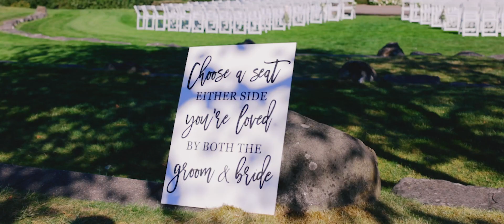Skamania Lodge Wedding Video // Angela & Alex